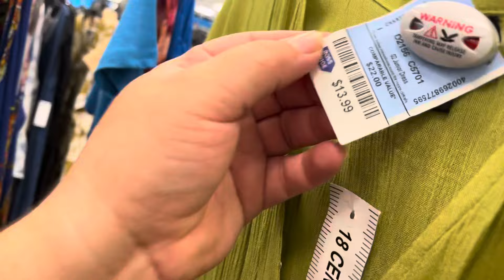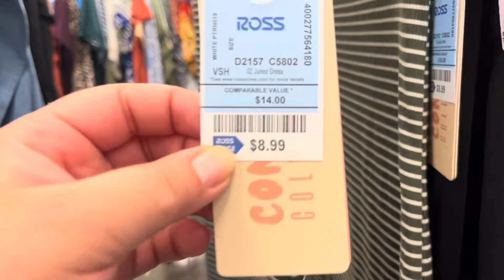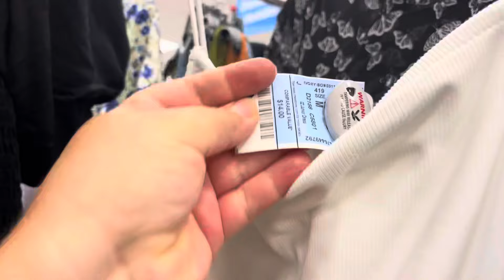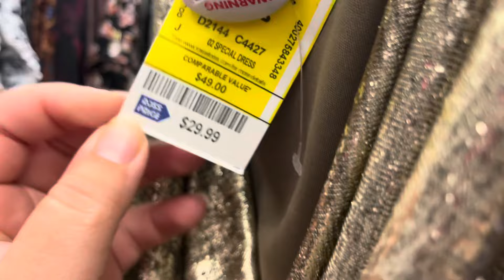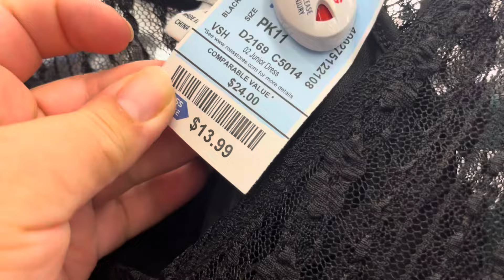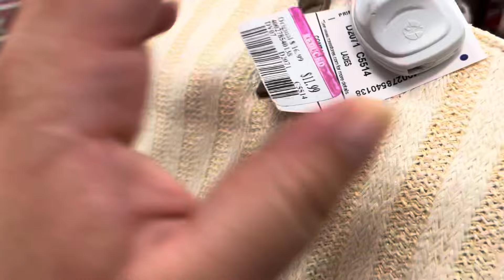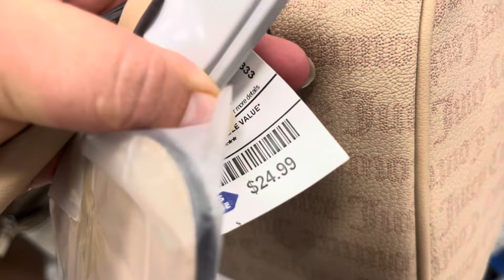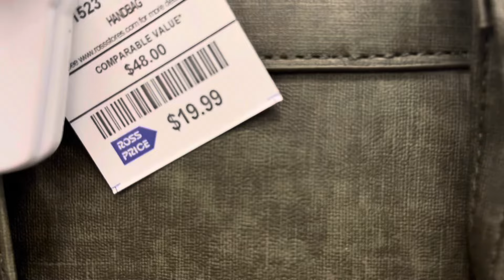ROSS DRESS FOR LESS VESTIDOS Y CARTERAS VAMOS DE COMPRAS